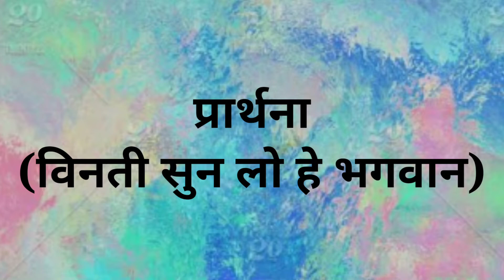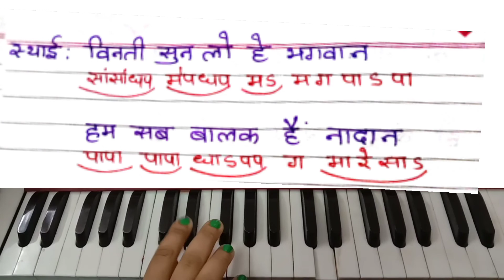prayer || विनती सुन लो हे भगवान||By:sanjana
learn how to sing and play prayer on harmonium. " विनती सुन लो हे भगवान".
       By:Sanjana
        watch my videos on every Monday and Thursday. keep loving and learning by shastriya sangeet with sanjana.

editor :rhythm sharma
video by:sargam sharma